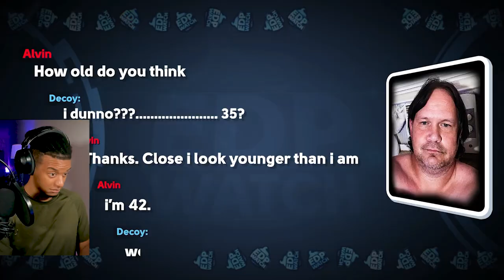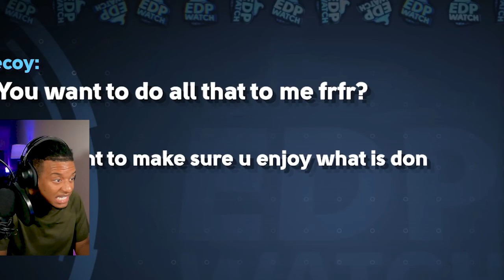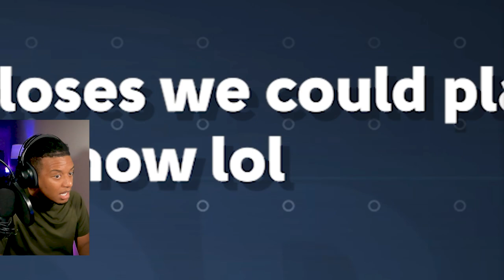Jidion Catches Pred Trying To Give Boy Arby's Meat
Andretti reacts to "Man Gets Exposed At His Job!"

Original Video Be sure to show some love to the creator of this content!